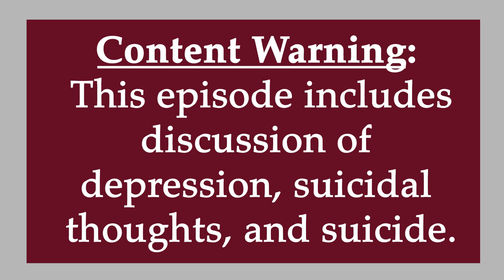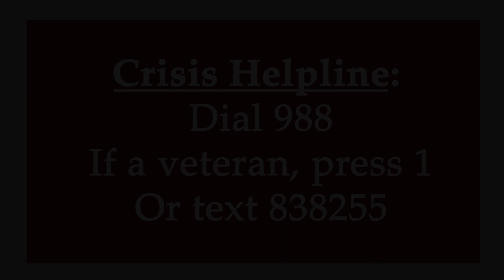Through Fire and Oak Episode 4 - What Keeps Us Going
In this episode of Through Fire and Oak, Erica and Sean discuss the struggles they have gone through over the years and specifically in their first year of opening their restaurant together. They also speak of the things they do for themselves to make the trying times harder and the mindsets that they have adopted to help.

Content warning: this episode include discussion of depression, suicide, and suicidal thoughts.
If you need help, contact the crisis helpline by dialing 988 and if you are a veteran press 1 or text 838255